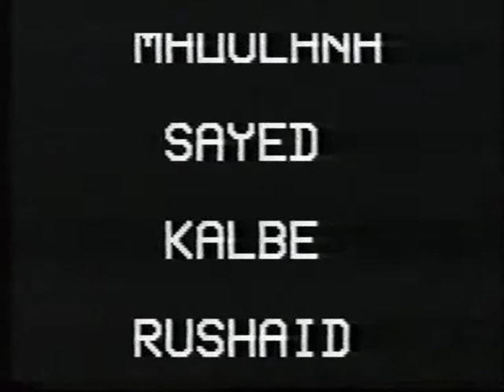03v Moharame tana 1995 1